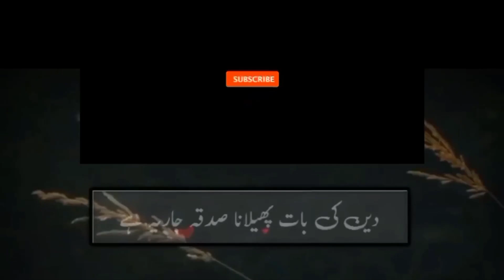Yeh Quran to bohat Sakht hai by Dr Israr Ahmed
کافر آپ ﷺ کو کہتے تھے یہ قرآن تو بہت سخت ہے، اس میں سے یہ باتیں نکل دو. سنیں اس پر الله کا جواب سوره یونس میں آیات 15 سے 17 میں
اور سوچیں آج دینی جماعتیں قرآن سے تبلیغ کیوں نہیں کرتیں اور عوام کو بزگوں کی کہانیاں سے مطمئن کیوں کیا ہوا ہے  ؟